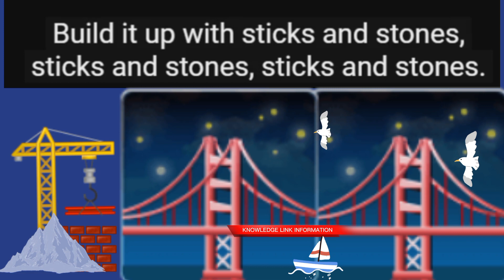LONDON BRIDGE (music video).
This video is titled LONDON BRIDGE (music video). It is only made for any one who love a kids music. The video was made only for a music entertainment.